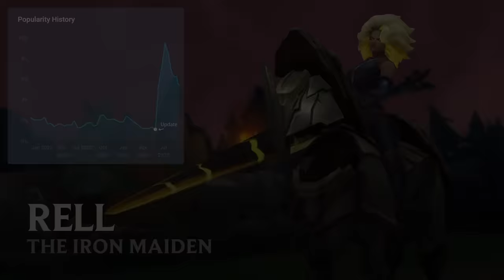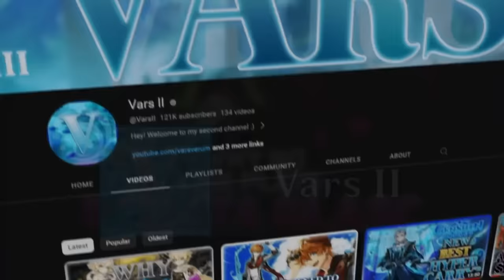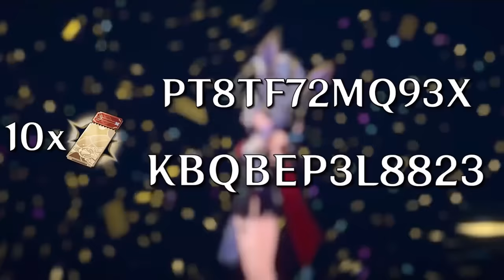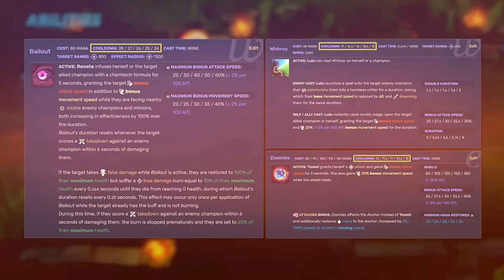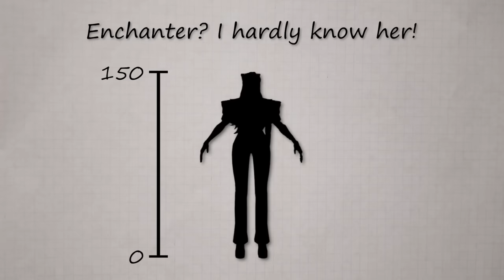Why NO ONE Plays: Renata | League of Legends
Check out the new Honkai: Star Rail 1.4 patch and the console update here!

Despite only having been released just over a year ago, Renata Glasc has quickly fallen out of widespread attention, uncharacteristic for new champions who usually garner a consistent fanbase. Today we're gonna look into what exactly made her not survive as long in the spotlight compared to her peers.